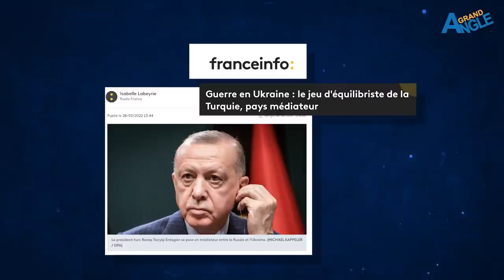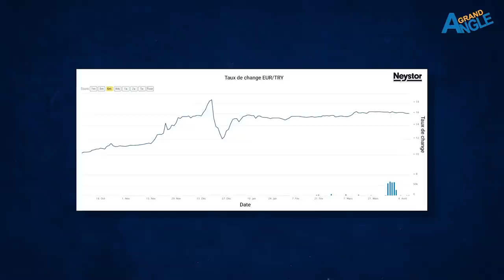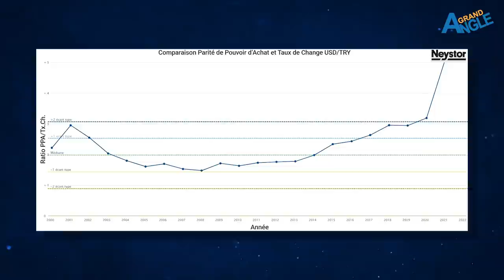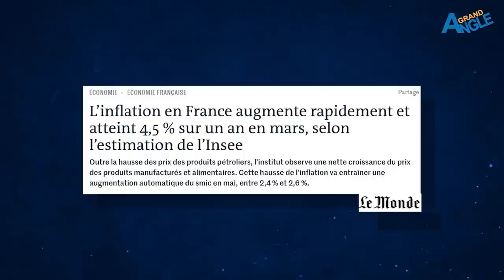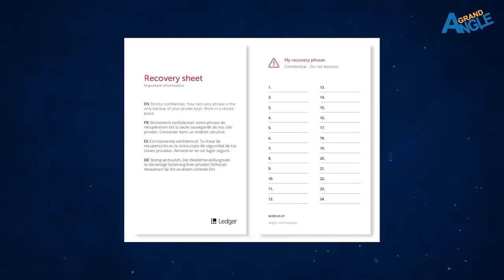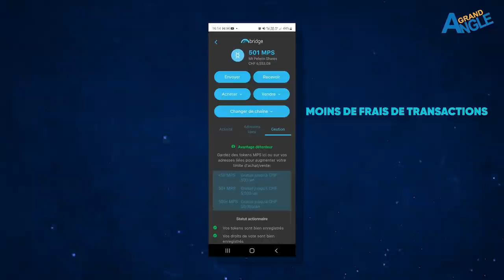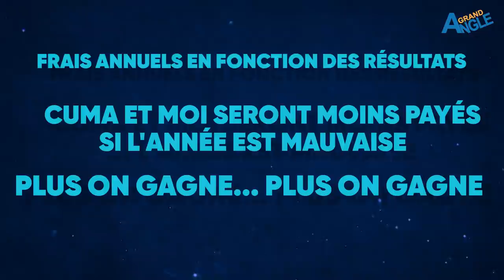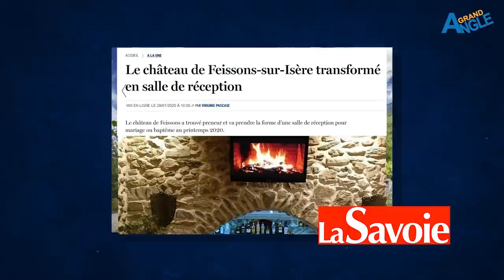Investir ensemble : Le montage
Cela fait déjà quelques années que nous sentions venir l’effondrement de l’économie Turque. En Décembre 2021, la livre Turque connaît une descente vertigineuse.

La région anatolienne jouant un rôle primordial de passerelle tant culturelle et géographique et économique entre l’orient étendu et l’occident et sa population étant résiliente, nous avons fait le choix de croire en sa capacité à se relever d’un coup aussi dur.

Après un investissement fructueux, nous avons travaillé dur sur un plan pour vous en faire profiter. Avec une Europe qui se prépare à rompre ses connexions avec l’orient suite à la guerre en Ukraine, l’heure est plus que jamais à la multiplication des sources de revenus.

Nous voilà presque un an et demi plus tard, et nous pouvons enfin vous dévoiler notre projet : une société commerciale décentralisée pour permettre aux actionnaires de diversifier leur patrimoine en investissant dans l’immobilier tout en les protégeant des contraintes qu’implique les crypto-monnaies.

__________ 👇 SOMMAIRE👇 __________

00:00 : Introduction
00:50 : La crise économique en Turquie
02:08 : Il est temps d’investir
03:17 : Les travaux
04:57 : Les résultats
06:03 : Les conséquences de la guerre en Ukraine pour la Turquie et l’Europe
09:19 : Le pitch d’entreprise
10:44 : Le Fonctionnement
11:45 : Recouvrer et sécuriser ses tokens
15:46 : La fiscalité
17:06 : Super Comptable
18:09 : Grand Angle, partenaire d’investissement
19:14 : Le schéma des transactions
20:08 : Fin : Projets pour rencontrer les investisseurs

__________ 👇 POUR VOUS👇 __________

✅ Présentation de la lettre d'investissement Blockchain, pour des rendements délirants et une gestion du risque maîtrisée

__________ 👇 NOUS SUIVRE👇 __________